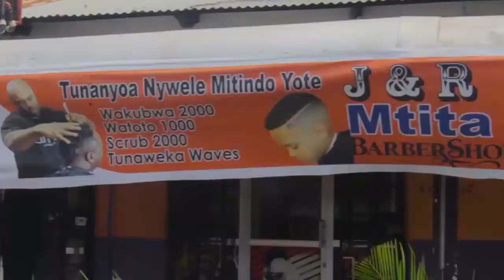SIKUKUU YA PASAKA JAMAA KATOKA DODOMA HADI COCO BEACH MIMI MUOGAJI